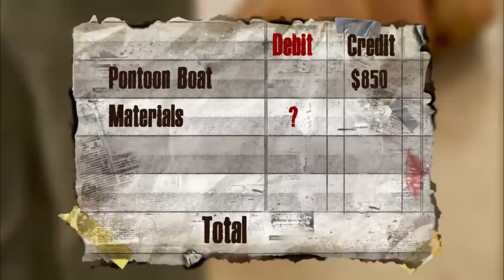Down East Dickering: Tinman and Speedy Pitch a Boat (S2, E1) | History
Tinman and Speedy head to Parker's Boathouse to sell a floating picnic table boat they haven't built yet in this scene from "Let's Make a Deal."

Season 2
Episode 1